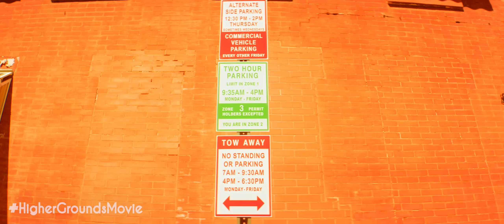Higher Grounds- GeekFest Film Fest Year 11 trailer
Don't miss, Higher Grounds as part of the GeekFest Film Festival Year 11 Tour. Check it out LIVE and IN PERSON at a Comic Convention Near you in 2024.

On the fateful day intelligent life arrives to destroy Earth, a slacker alien gets sidetracked when he’s smitten with a bitter barista. Suddenly, our survival depends on whether this space-schmuck can get her number, before his plucky partner blows us sky high. Higher Grounds is a sci-fi comedy that takes an orbital view of life on Earth.

Starring Kristen Vaganos, Joe Kramer, Ignacyo Matynia, Tony Rossi, featuring John O'Hurley

Come for the Film Fest, Stay for the Comic Con!
GeekFest Film Festivals: Like No Other Festival in the Galaxy!